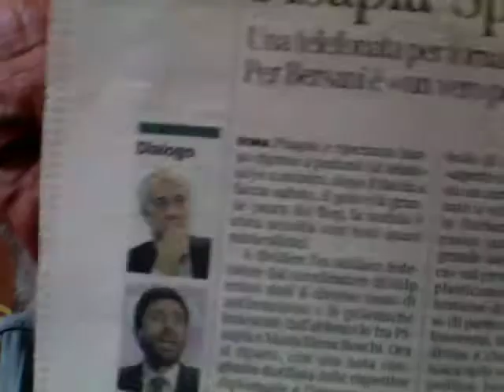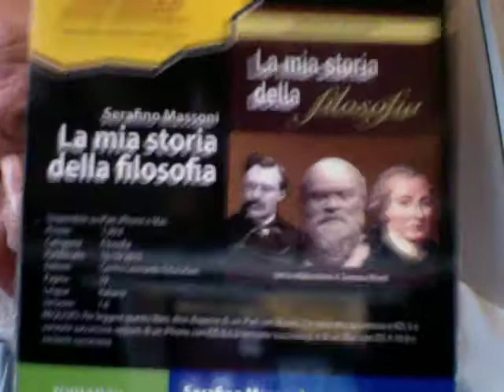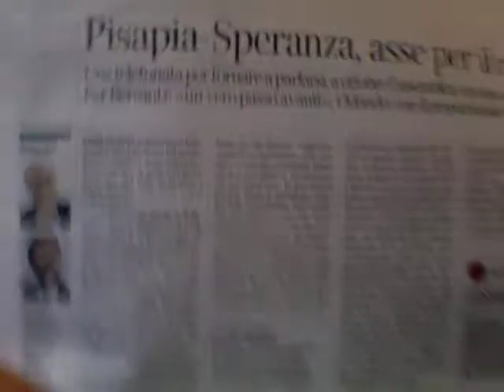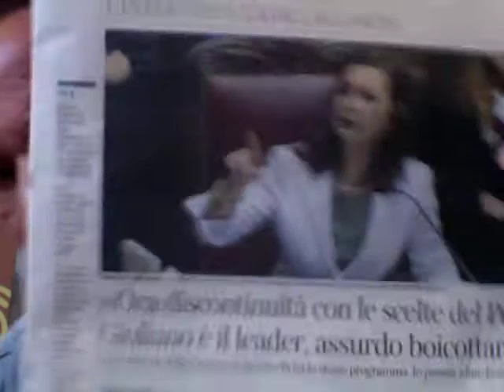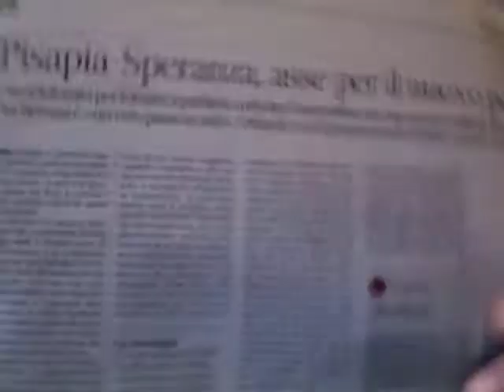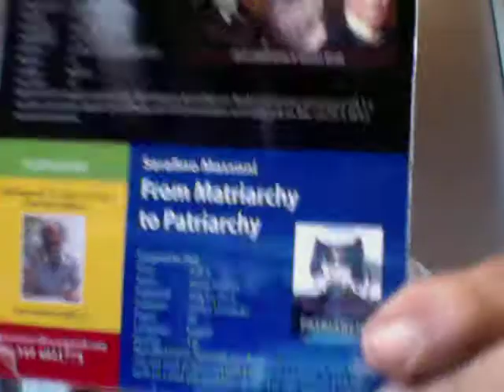Giuliano Pisapia E' Il Leader